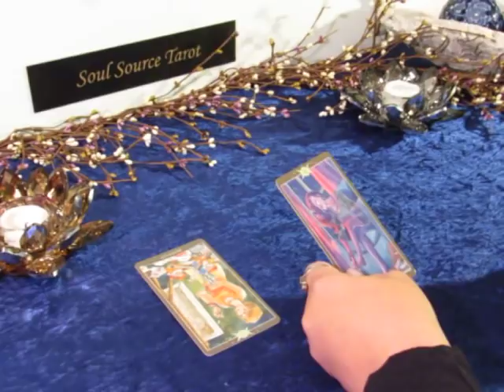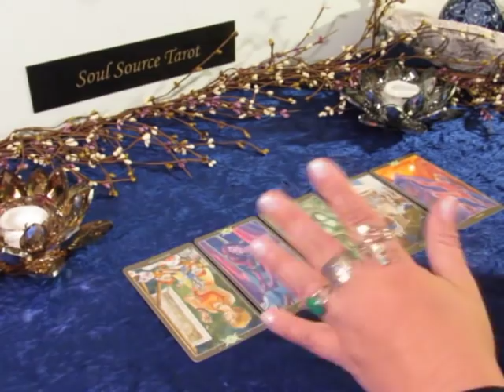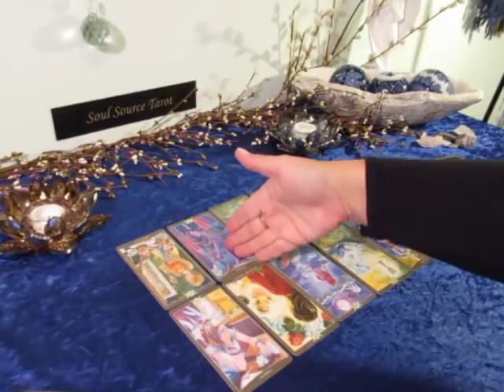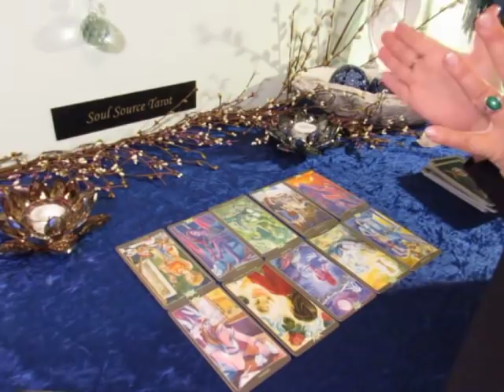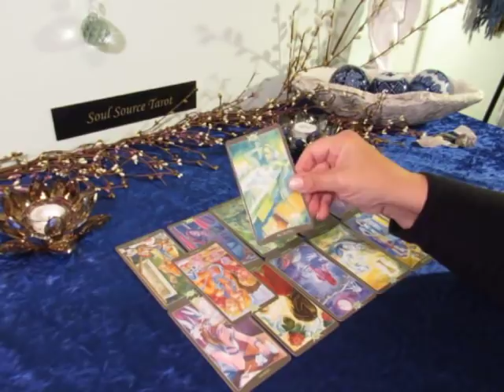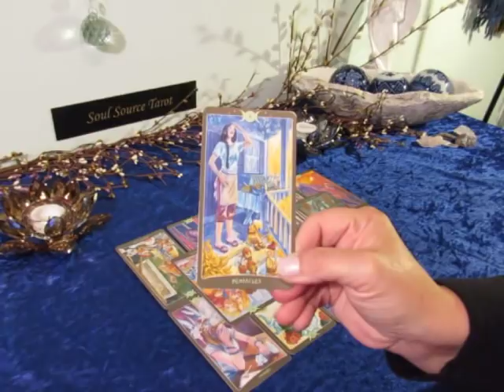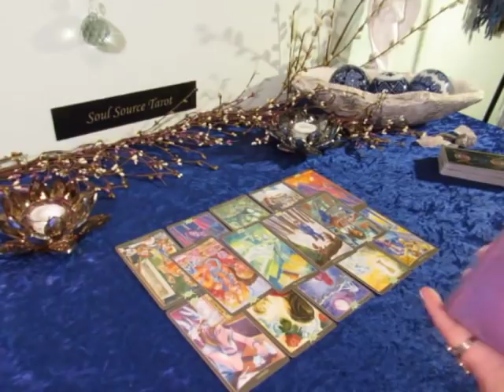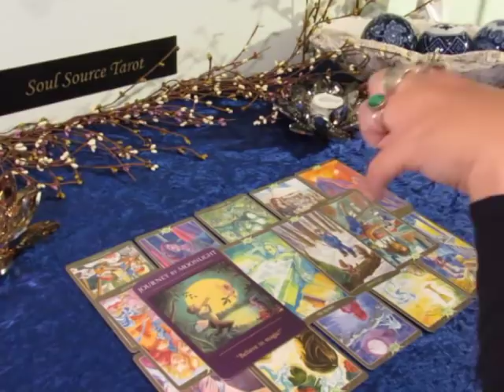~The Daily Vibe~Achieving Success & Ghosting~March 22 Daily Tarot Reading